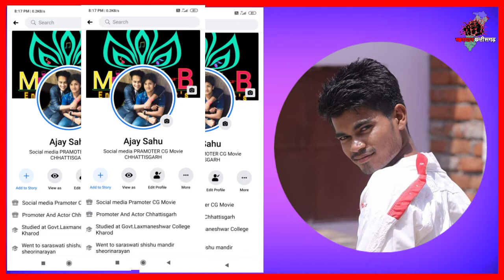Ajay sahu / अजय साहू छत्तीसगढी एक्टर & फिल्म प्रमोटर एवं शॉर्ट मूवी क्रिएटर। वॉइस कॉल इंटरव्यू।।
म का कुछ बताइस हे तेन ल आप मन वीडियो म देख सकत हो।।।

इही आधार म ये वीडियो,,, अपन यूटूब चैनल सावधान छत्तीसगढ़👊🏼 म डाले गए हे।

नोट:-
सावधान छत्तीसगढ़ कभी भी किसी पर उंगली नही उठाना चाहता।
बस उंगली उठाने का मौका न दे।
धन्यवाद🌹💐

*कुद गया हूँ, मैदान पर निहत्था,,*
*जिगर होगा, तो सीना चीर कर वापस आऊँगा।*
*य तो मर कर क्रांतिकारी कलाकार कहलाउंगा कहलाऊँगा।।*

और भी वीडियो देखने के लिए--- सावधान छत्तीसगढ़ यूटूब चैनल देखते रहे।

आगे चल कर फिल्म से जुड़ी सारी जनकारि आप लोगो को दिया जायेगा।
तो बने रहिये सावधान छत्तीसगढ़ मे।